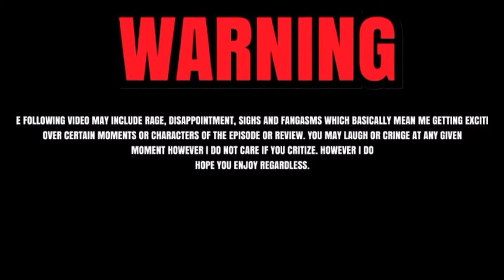CR: Saekano Season 2 Ep 11 Finale: KATO'S WAY OF MOTIVATION, UTAHA KISSES TOMOYA, SEASON 3????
The moment all Utaha X Tomoya fans have been waiting for has finally happened